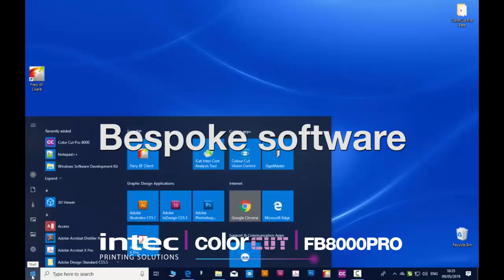Automated flatbed cutting & creasing for packaging, POS and sheet labels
Continual unattended production is what makes the ColorCut FB8000PRO so attractive to small to medium sized packaging producers. Cuts any shape vector line. Designate cutting, creasing, perforating, scoring actions with smart line colours within bespoke ColorCut Pro software. Auto feeder stacks up to 25Kg / 22.5cm media, which the dual pneumatic suction pads pick up and feed individual sheets onto continuous cutting table, in synchronisation with dual tool cutting head.
Dual cutting & creasing tools apply up to a class-leading 1Kg pressure and produce perfect results on up to 600 micron paper/card and some other substrates.
Cut sheets are automatically advanced to the media catch tray.
Designers can produce artwork in Adobe® Illustrator® or CorelDRAW® and generate QR codes, Job Numbers and registration marks to be applied to the sheets. These files are stored in ColorCut Pro's Job Server Library for instant retrieval when called for.